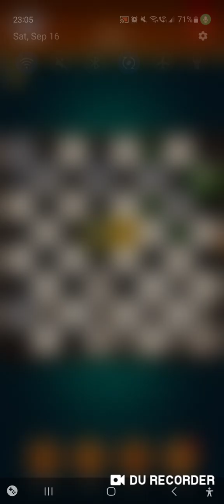chess Chess against CPU